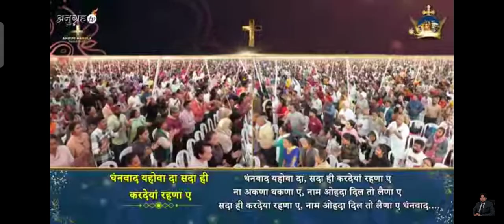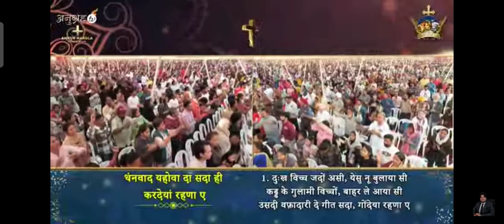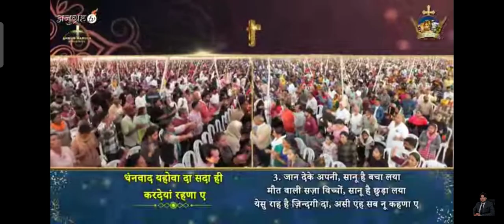धनवाद_यहोवा_दा_सदा_ही_करदेयां_रहना_ए_Dhanwad_YAHOWA_Da_Sadaa_hi_Kardeya_Rehna_a_|| New Worship Song.